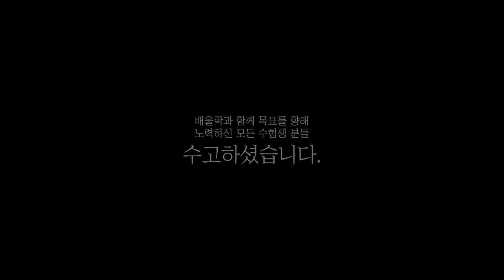[수질환경기사 합격비법★] 수질환경기사 취업│환경분야 취업의 꿈을 이루기 위해! - 김*욱님 인터뷰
해당 후기는 김*욱님의 합격 이야기를 바탕으로 제작되었습니다.